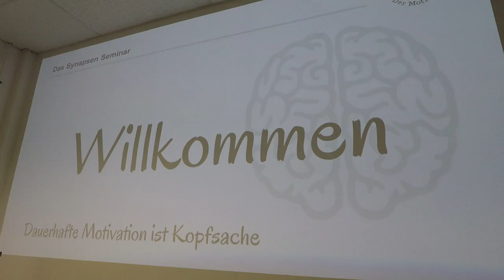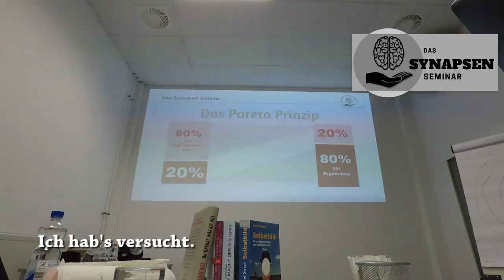Das Synapsen Seminar - Das solltest du nie versuchen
Hallo Motivationsjäger,
hier ein Abschnitt meines Synapsen-Seminares. Und der Grund warum wir  nie wieder in unserem Leben etwas "versuchen" sollten.

Falls du mehr über dauerhafte Motivation erfahren willst, sichere Dir einen Platz in einem meiner Seminare:

Schöne Grüße
Dein MotivAteur ® - Denis Domínguez